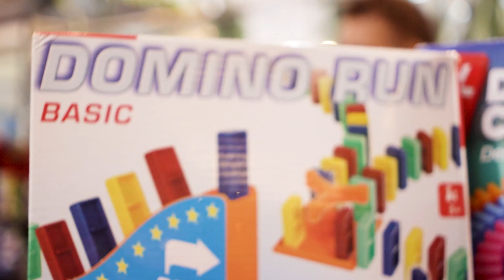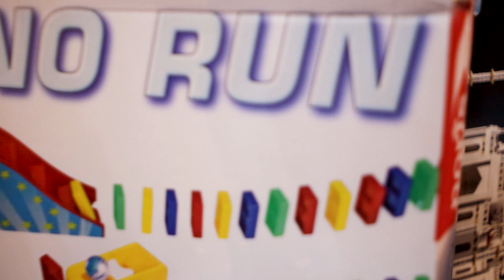آنباکس لگو‌های جدید🎉🎊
لگوهای جدید آوردیم🤠🥳
تاج محل نیویورک مجسمه آزادی آوردیم که برای بزرگسال هست، دیگه توی بازیکده میتونی بیای لگو بسازی نگی فقط برای بچه‌هاست
لگو ایستگاه فضایی‌ هم به لگو‌های دیگه سیتی اضافه شد برای بچه‌ها
و
و
و
لگو هاگوارتز که همه منتظر بودید ببینیدش حالا آنباکس شده و میتونی بیای بسازیش

سلام سلام به شما دوست عزیز و  گرامی، اینجا آموزش کامل بازی ها رو براتون می ذاریم اگه ما رو سابسکرایب کنین خیلی خوشحال می شیم و انرژی می گیریم برای ادامه ی بهتر کار...

اگر هنوز اینستاگرام ما رو نداری این لینک رو بزن و بیا پیشمون

اینجا برای علاقه مندان دی ان دی درست شده
اینجا هم کانال تلگرام هست که اگر دوست داری ما رو از تلگرام دنبال کنی جات اینجاست